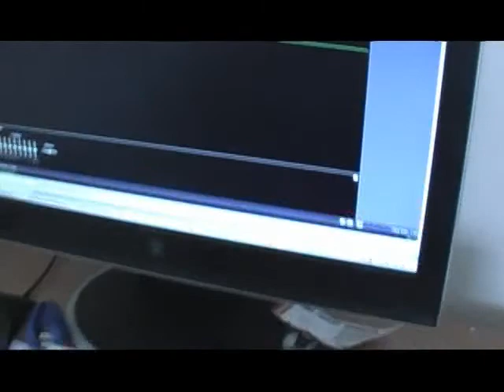DJayMoney - Long cables suprise ending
So I was sitting in my apt waiting for my next class when I decided to go through a box with a bunch of cables.  This genius idea then struck me and so here it is.  Wait for the end cuz trust me it's AMAZING.  Thanks.  Enjoy.